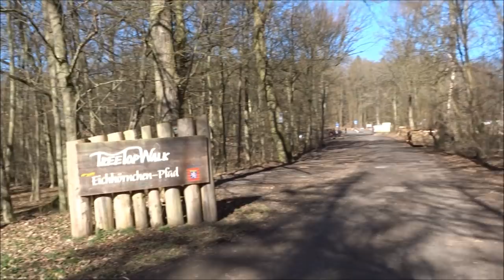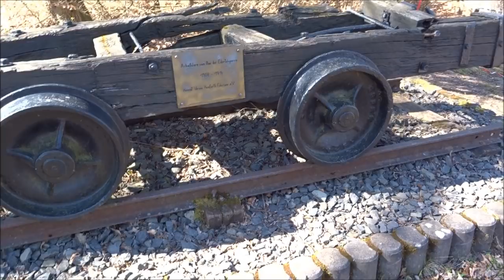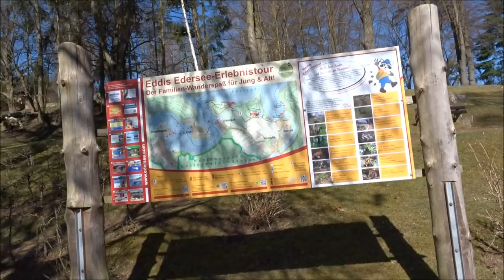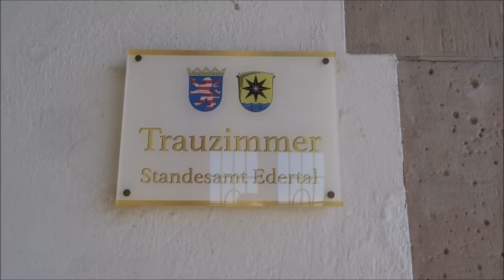VW T4 Camper Tag 1 am Edersee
Ein Wochenende zu zweit im frisch umgebauten T4 Camper am Edersee.